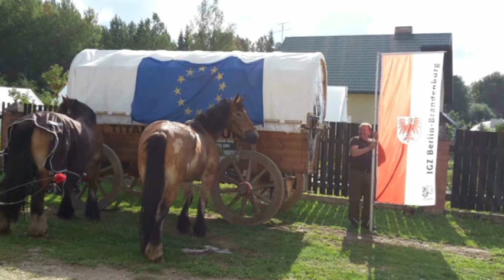Titanen on Tour 2018 03.09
Berichte von einer außergwöhnlichen Reise mit einem Treck von Brück bis in die russische Metropole Weliki Nowgorod über ca. 2330 Km.